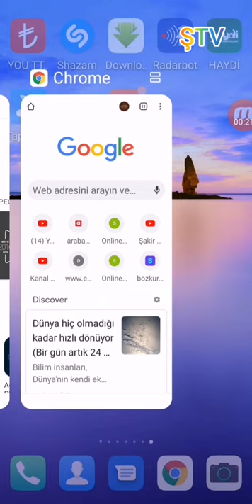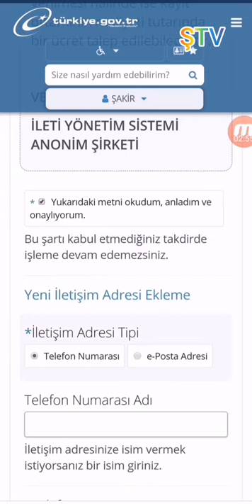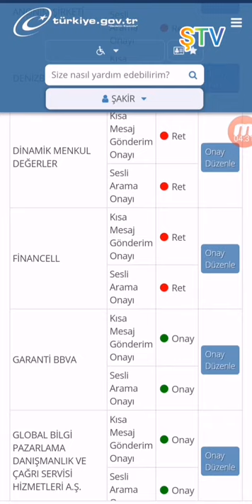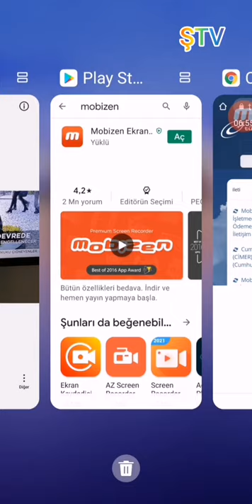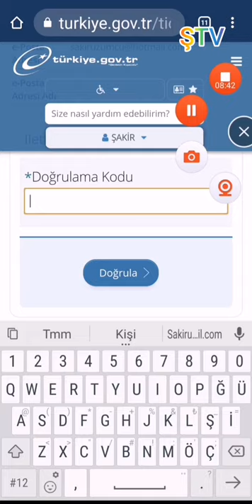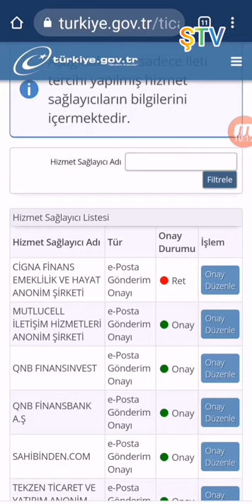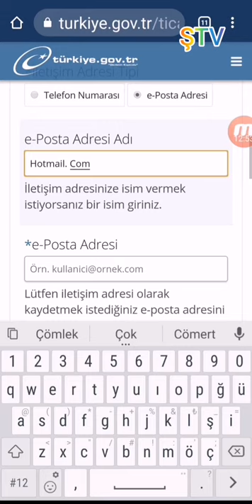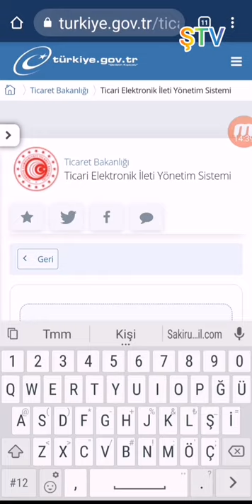İleti Yönetim Sistemi (İYS) ile istenmeyen mesaj ve çağrılar nasıl engellenir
ileti yönetim sistemi devrede E.devlet üzerinden adalet bakanlığı üzerinden açılıyor.
Birde iys.org.tr üzerinden de giriş yapabilirsiniz